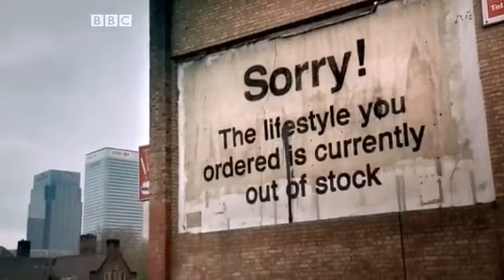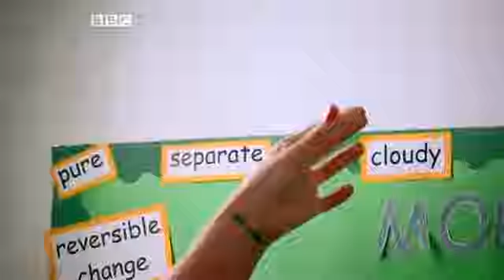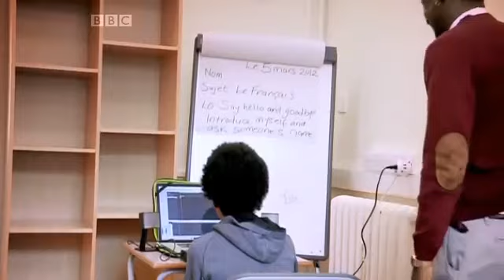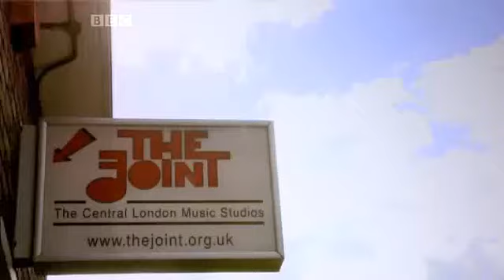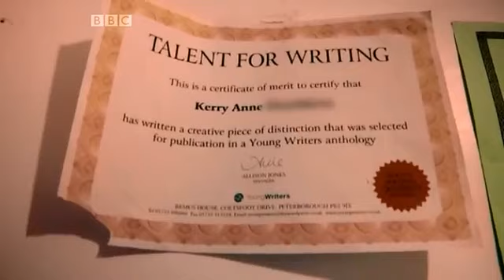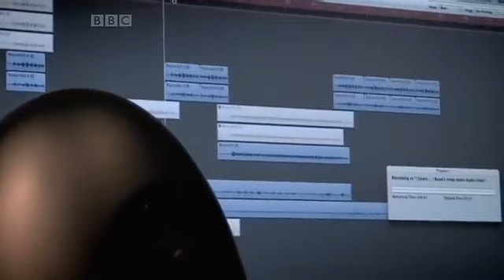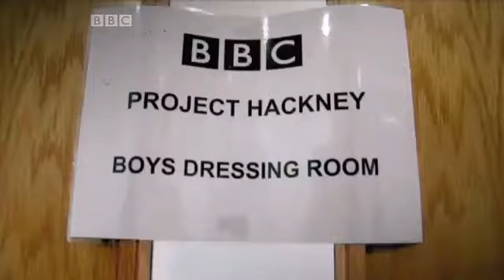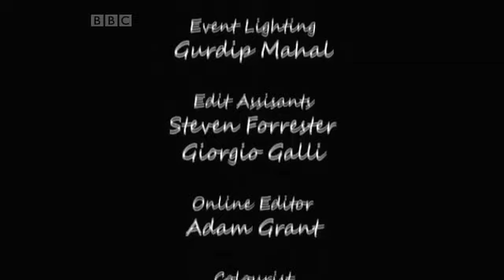Plan B, Leona and Labrinth Project Hackney.mp4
Plan B goes back to his old School with friends Leona lewis,Labrinth,Cassell The BeatMaker,Tom Goss,Adam Jordan,Leon"Bassbully"Brichard,Kieron Mcintosh,Faith SFX etc.